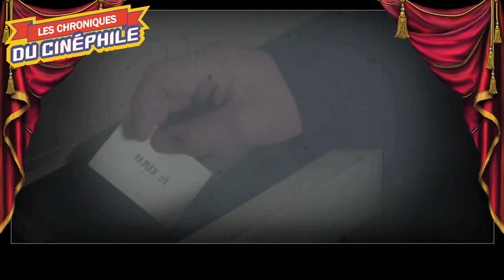LCDC - Maigret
Chronique critique sur la sortie d'un polar à l'ancienne, et à la française, une oeuvre qui aurait du se poser comme un objet bien trop étrange pour notre époque, mais qui finalement...surprend, "Maigret"